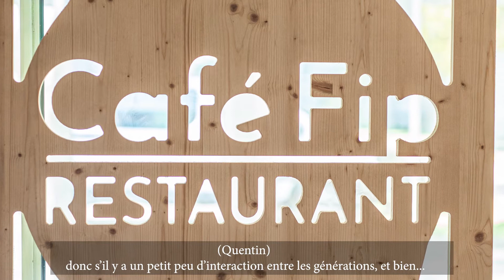La BO de nos communes - #1 - Pocé-les-Bois | Café FIP | Reportage sonore | Patrimoine de Bretagne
Chaque mois, partez à la découverte d'une commune du Pays de Vitré, en Bretagne.
Dans cet épisode, "La BO de nos communes" vous emmène découvrir le Café FIP à Pocé-les-Bois, un restaurant qui marie circuit court et convivialité...

Reportage sonore et réalisation : Jean-Christophe Borderie, Ille-Médias.

"La BO de nos communes" est une série podcast réalisée pour Vitré Communauté.

podcast bretagne
poce les bois